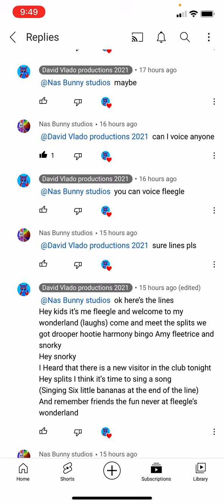Fleggle’s lines for David vlado returns 2021(sorry if it’s bad)